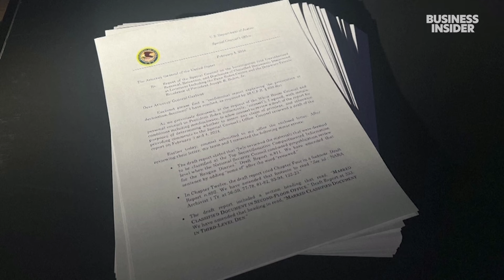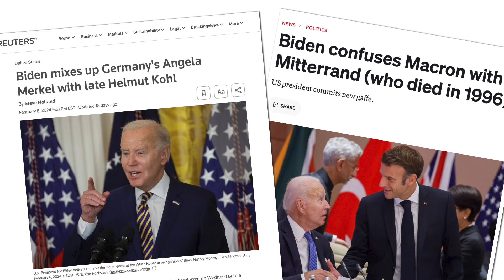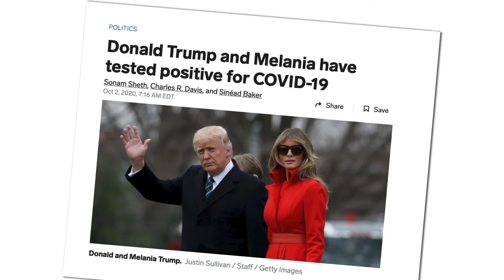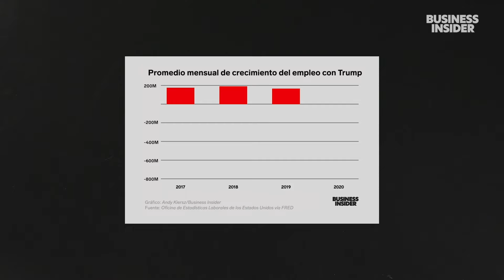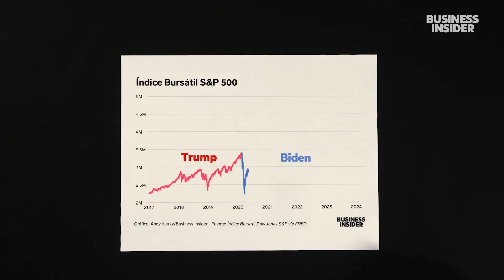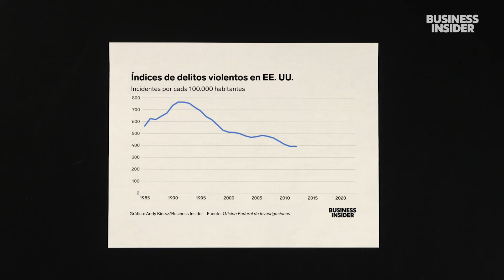¿Qué información no es correcta sobre Trump y Biden? | Noticias Insider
Business Insider lo explica

Las elecciones presidenciales de 2024 prometen ser una revancha entre Trump y Biden. Nuestro periodista desmiente seis mitos sobre los dos candidatos, desde sus posturas políticas hasta sus antecedentes personales.

La misión de Insider es informar e inspirar.